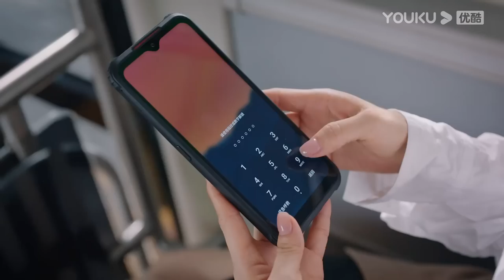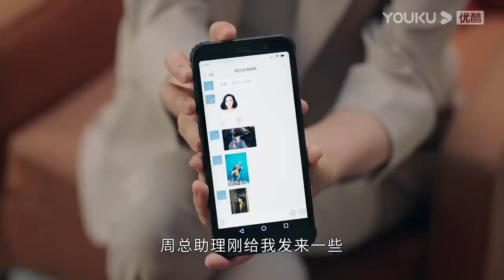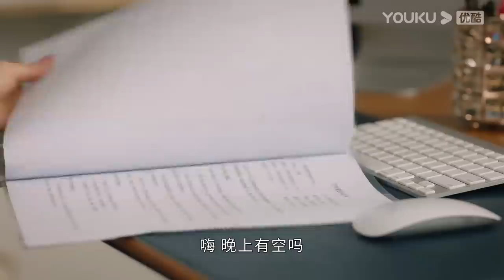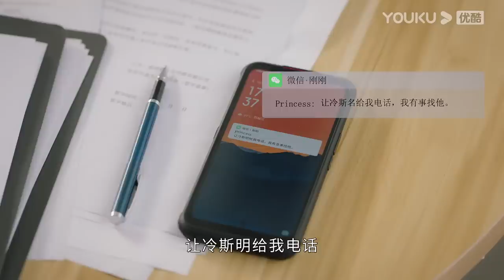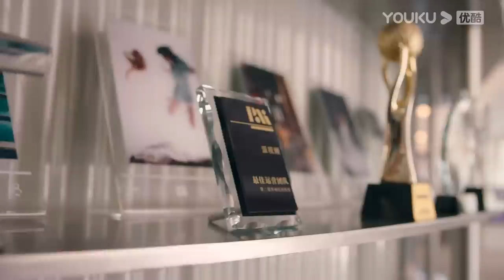(Legenda PT-BR) DOCE E FRIO EP01 | Wang Ziwen/Jin Han | NEGÓCIOS/ROMANCE | YOUKU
★Assista episódios completos no aplicativo internacional YOUKU se você está nos seguintes países e regiões: Coréia do Sul, Tailândia, Indonésia, Vietnã, Malásia, Singapura, Filipinas, Hong Kong, Macau, Taiwan. Baixe o aplicativo internacional YOUKU para assistir "DOCE E FRIO" em qualquer lugar com legendas em diversos idiomas. Torne-se membro oficial do aplicativo internacional YOUKU e você também terá acesso antecipado a episódios exclusivos para membros!

[DOCE E FRIO] Meng Haotian, que desempenha vários papéis, é vista pelos outros como uma mulher forte e bonita, que combina beleza e habilidade. Todos veem sua jornada empreendedora desde o início, superando dificuldades, mas poucos sabem de seu passado doloroso. No entanto, um incidente durante um casamento a levou a conhecer acidentalmente o jovem e talentoso CTO da Lingzhi Group, Leng Siming. Ambos excelentes, depois de passarem por uma série de contratempos, de mal-entendidos a uma conexão de almas, seus corações se aproximaram cada vez mais. No entanto, os problemas decorrentes também se tornaram cada vez mais evidentes. Será que eles poderão superar a diferença de idade e posição social? Será que Meng Haotian, aprisionada pelo seu passado, pode recuperar a capacidade de amar novamente?

★Elenco: Wang Ziwen / Jin Han / Xu Jie'er / Liu Chao / Zheng Miao / Tian Leixi / Ma Hao / Gao Zifeng / Tang Jiawen

★Episódios: 31

00:00 O site internacional youku.tv está agora disponível!
02:00 Baixe o aplicativo YOUKU International para ter acesso antecipado ao programa completo.